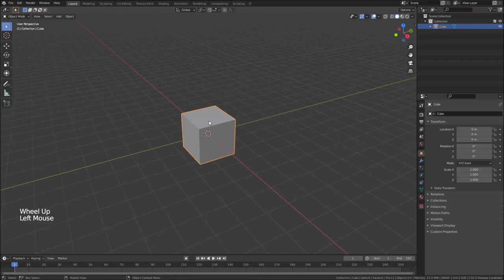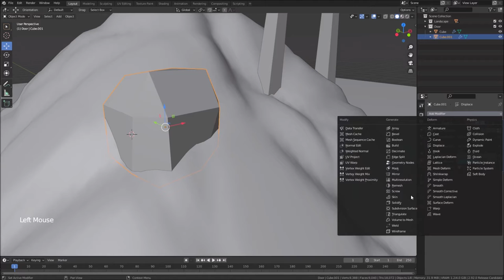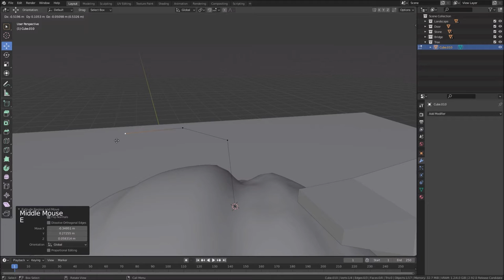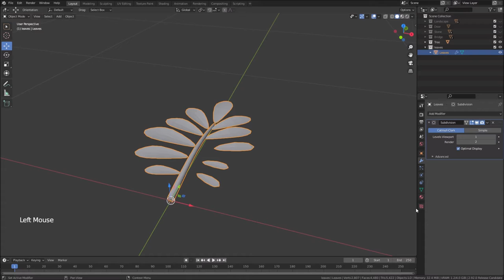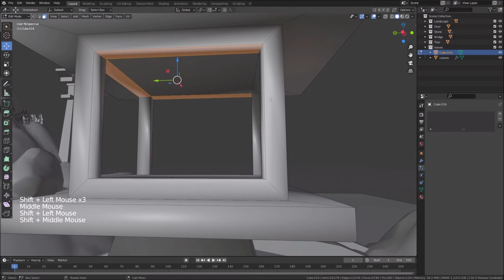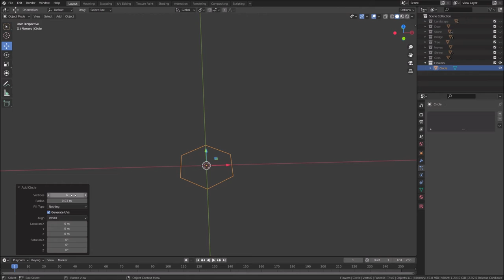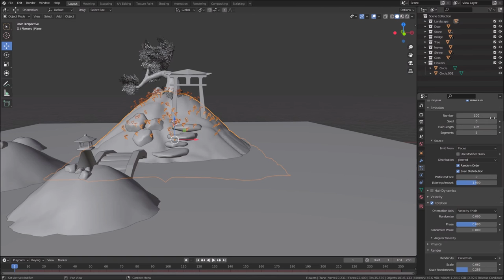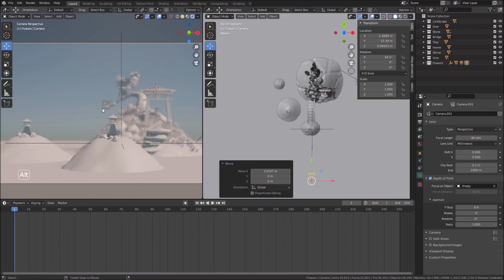Absolute for Beginner Blender Japanese Zen Garden Part1 3D Course #7/für Anfänger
Blender Japanese Zen Garden
Free Tutorial of Japanese Garden Part1In this tutorial we will create a complete model of a Japanese garden.

In this tutorial we will create a complete model of a Japanese garden.

This is Part 1 and in Part 2 we will completely create textures and shading and exposure.

0:00 Intro

0:45 Start Ground modelling
10:30 Japanese Garden Gate

17:30 Stones
26:10 Bridge
34:34 Bonsai Tree

45:45 assets leaves
1:06:00 Japanese Lantern
1:13:50 assets grass

1:26:40 assets flowers
1:49:20 Bridge Lantern